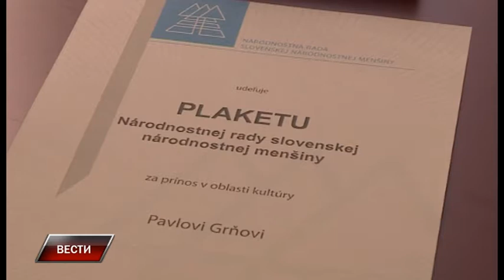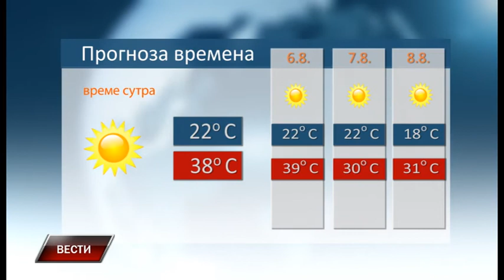Vesti 4 8 2017